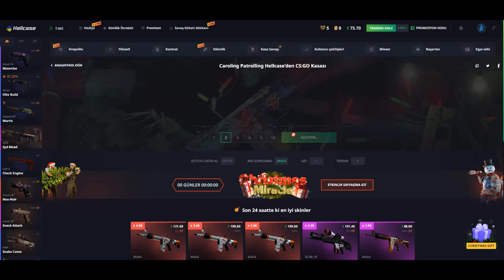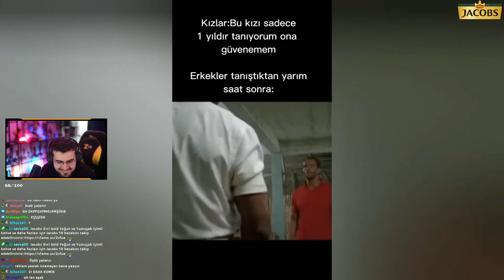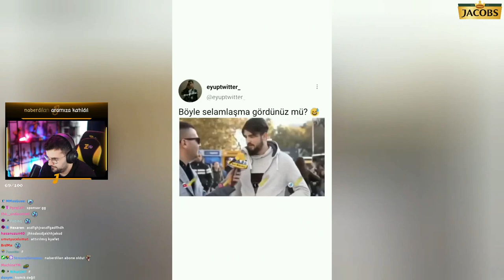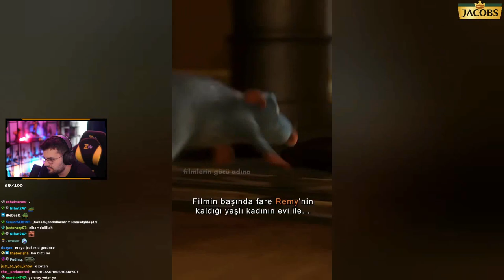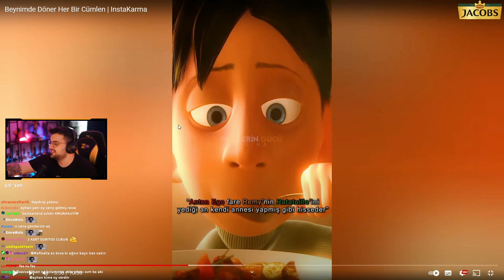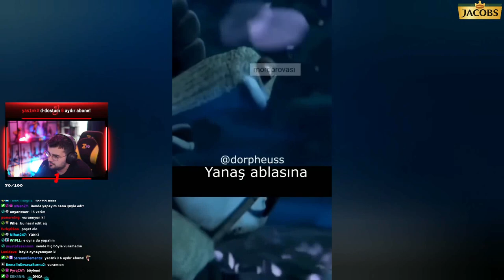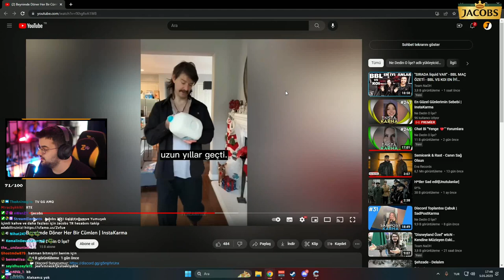Jrokez - Beynimde Döner Her Bir Cümlen | InstaKarma İzliyor (Yarısını İzliyor)